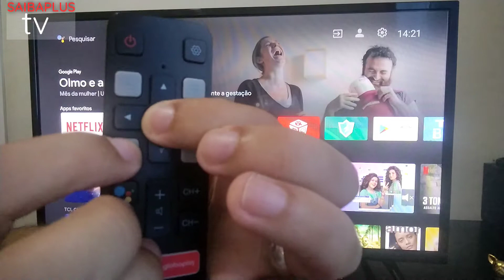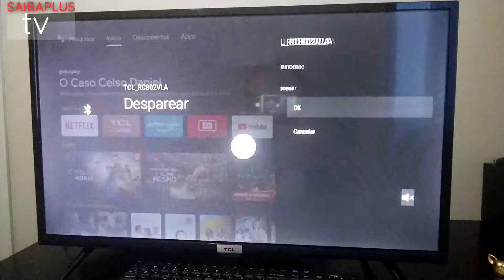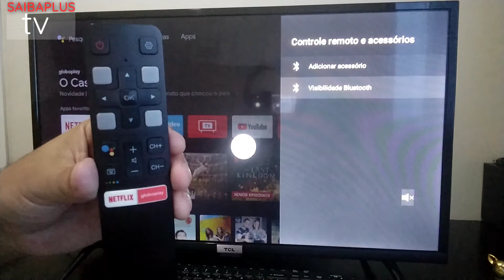como parear o controle tcl dois modos para resolver o problema de pareamento na smart tv tcl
como parear o controle tcl dois modos